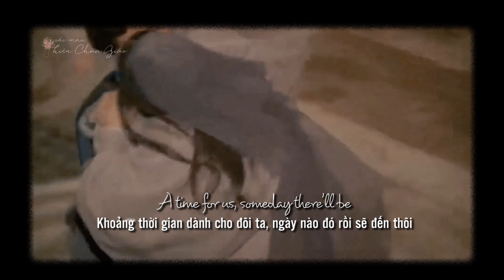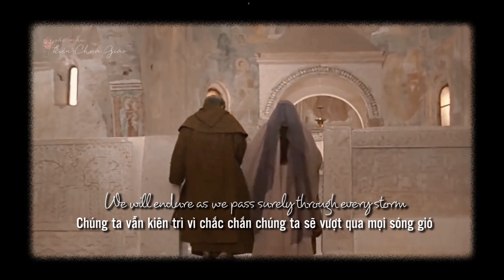Vietsub a time for us - nhạc phim Romeo and juliet 1968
Khi những xiềng xích được phá bỏ bởi sự dũng cảm của một tình yêu tự do ...

Lưu ý: các video trên page được ad vietsub và edit lại từ nhiều nguồn video khác nhau (chủ nhân video chính là chủ sở hữu bản quyền)

Mọi người có thể tự do tải video về để up trên các kênh khác, nhưng mong giữ lại nguyên bản logo và dòng tiêu đề nguồn video là được ^^ bạn có thể tải video trên youtube để có được chất lượng tốt nhất nhé.

Page làm video miễn phí mục đích lan toả tình yêu Thiên Chúa, mong các bạn reup lại sẽ không dùng cho mục đích kiếm tiền.